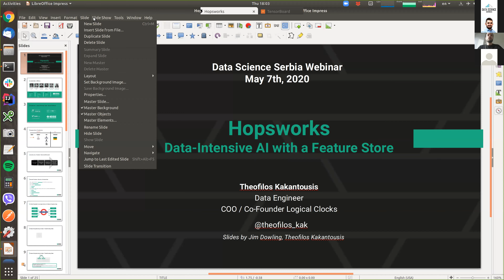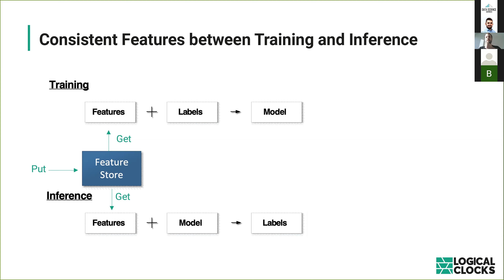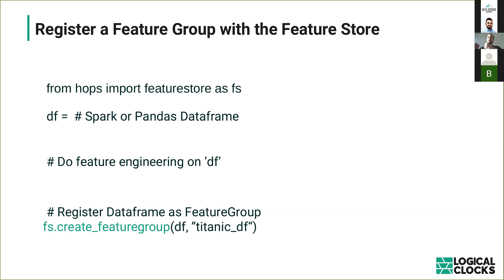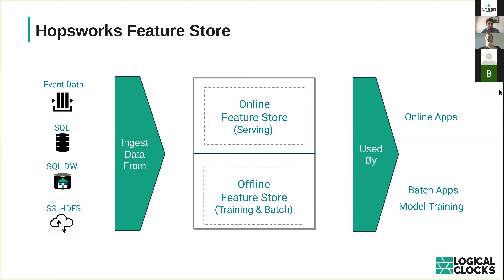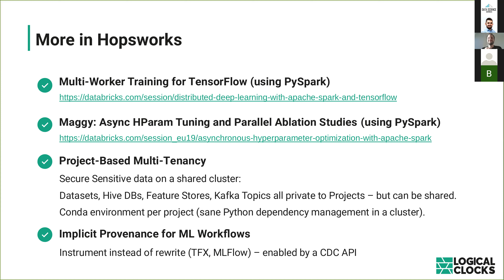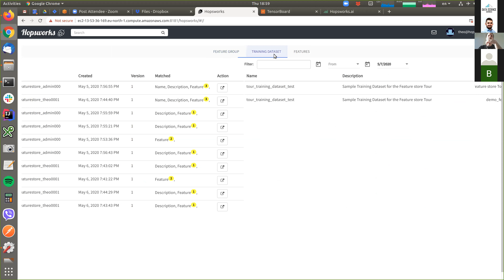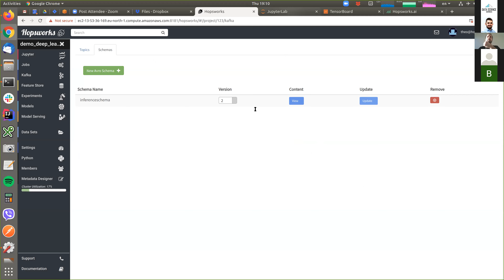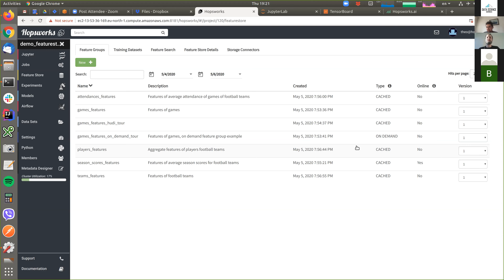Webinar: Hopsworks, Data-Intensive Machine Learning with a Feature Store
Hopsworks is an open-source platform for developing and operating machine learning models at the scale that is now available as a managed platform on AWS Hopsworks includes the industry’s first Feature Store for machine learning that is usable as a stand-alone system from Databricks, Sagemaker and other ML platforms. This talk will introduce some of the new ML infrastructure trends that are enabling the faster and lower-cost deployment of models: the Feature Store to manage and share features across organizations, feature engineering and training pipelines - including using notebooks in ML pipelines, provenance and reproducibility for ML pipelines, and automated monitoring of models in production.

Speaker bio:
Theofilos Kakantousis is a Data Engineer and co-founder of Logical Clocks He holds an MSc in Distributed Systems from KTH Royal Institute of Technology and he frequently gives talks on Hopsworks. He has presented Hopsworks at venues such as Strata San Jose/New York, BigThings Madrid, BigData Moscow and BeamSummit Berlin.